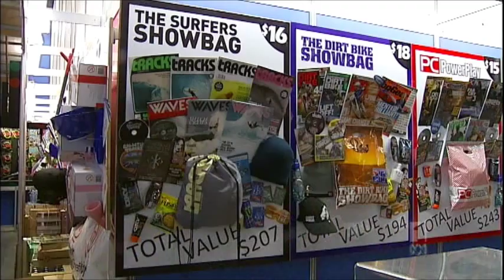ABC News NSW - Sydney Royal Easter Show 2012 - Eve of First Day (4/4/2012)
The day before the 2012 Sydney Royal Easter Show begins.